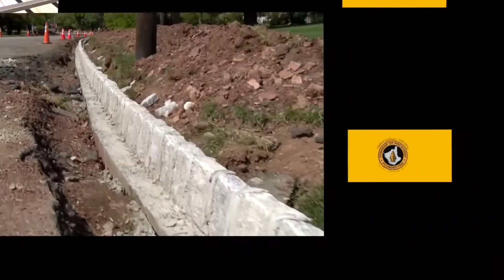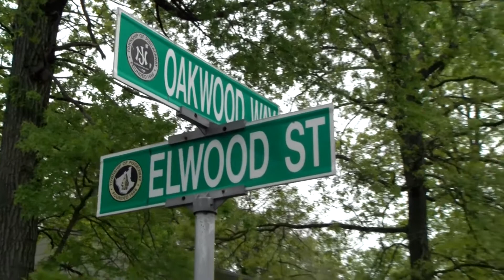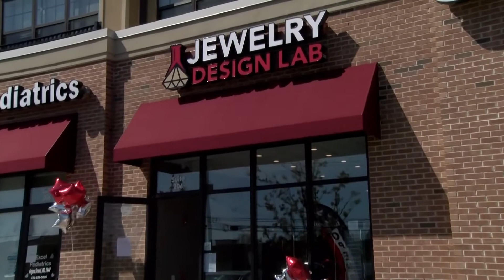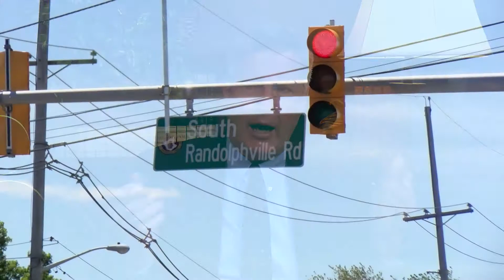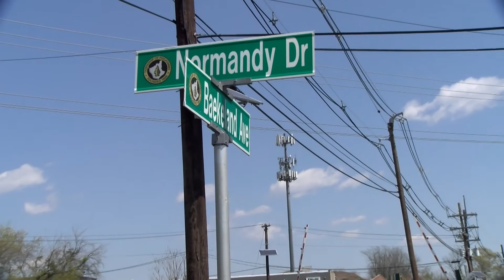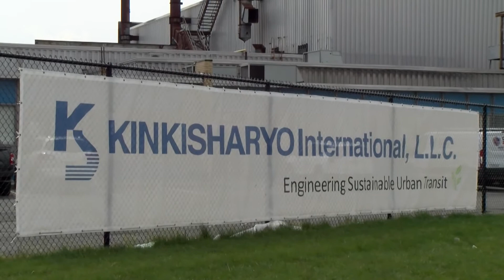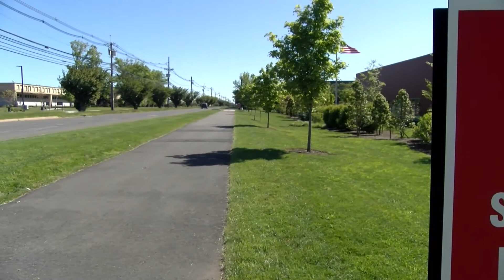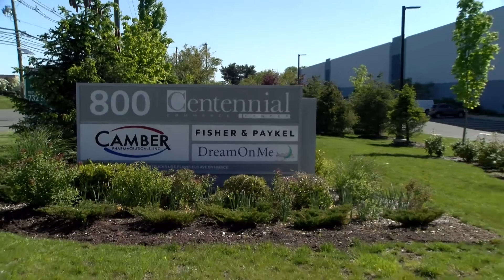Eye on Piscataway May 2021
0:00 - intro
1:15 - Road construction with Councilmember Steve Cahn
10:22 - Jewelry Design Lab Ribbon Cutting
13:15 - Interview with Planning Supervisor/Zoning Officer Dawn Corcoran
57:46 - Swearing in of Councilmember Rev. Linwood Rouse
58:43 - Swearing in of County Commissioner Chanelle McCullum